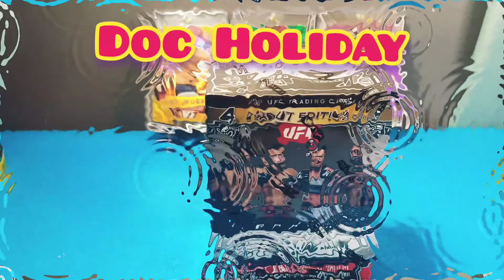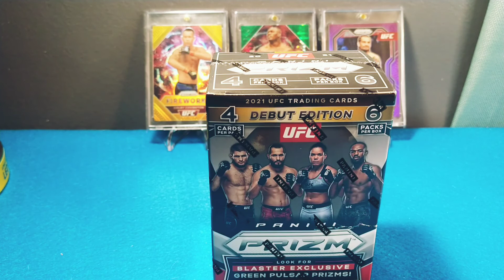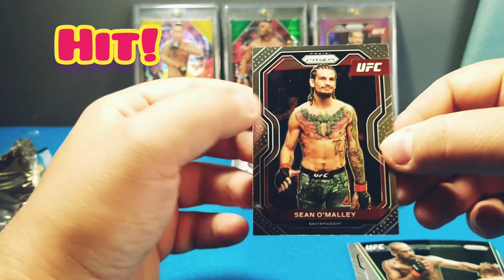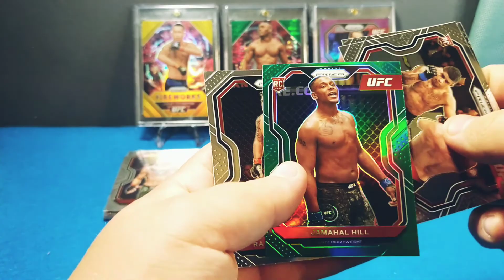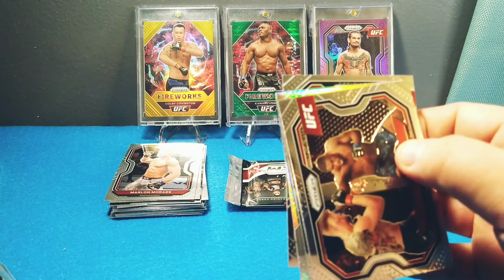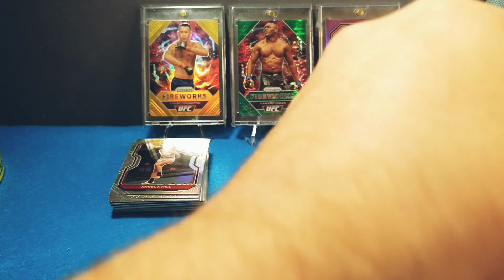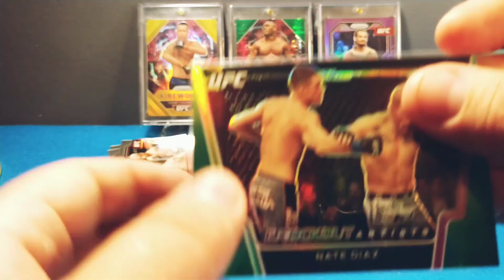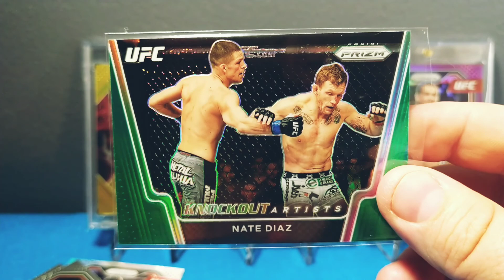UFC Prizm blaster 14! 2021 sports card hunting payoff big green refractor hit! Doc Holiday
opening UFC Prizm blaster loads of fun Sean O'Malley green Nate Diaz! good pulls and a good time... join me for the phone and if you like the video make sure to click that like button! thanks guys!